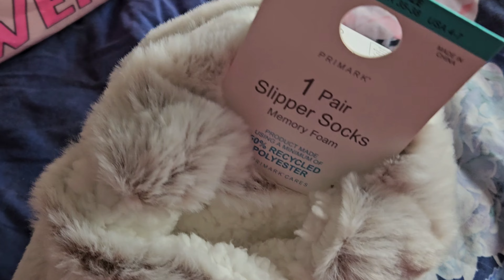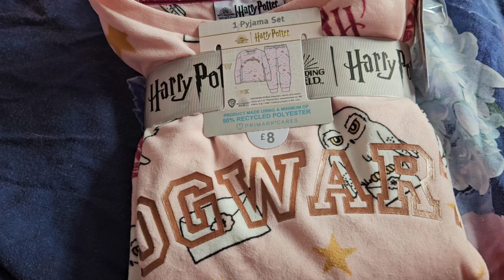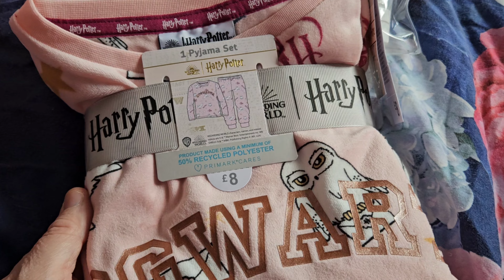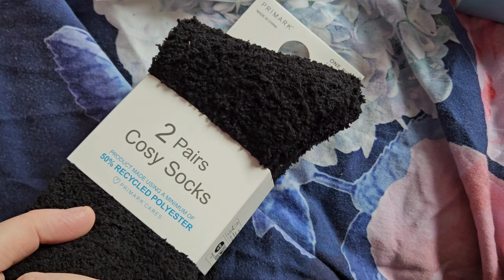Vlogtober Day 13 | PRIMARK HAUL